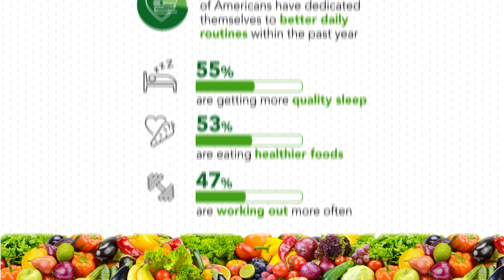Have you been avoiding the quarantine fifteen?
The average American has spent the last year trying to avoid the “quarantine fifteen,” a new study has found.

A survey of 2,000 general population Americans found 73% have been dedicating themselves to better daily routines within the past year.

This includes healthy habits like getting more quality sleep (55%), eating healthier foods (53%) and working out more often (47%).

Quarantine appears to have contributed to this self-improvement movement, as more than two-thirds (68%) said it’s easier to eat healthy foods if they’re staying home, while 56% said they prefer to work out from home.

Likewise, 85% of those who work out from home and 65% who eat healthy at home both plan to continue staying in, even after the pandemic comes to an end.

Commissioned by Fresh Express and conducted by OnePoll, the study found that staying indoors may have helped respondents’ purchasing habits, as well.

Sixty-five percent of respondents said they shop for more produce and fresh food now than ever before, spending an average of $557 on produce per year.

Just as many are willing to pay even more for healthy and convenient foods.

In order to meet the recommended daily servings of fruits and veggies, a third (34%) have turned to salads, with the average American eating salads three times a week.

Thirty-six percent have eaten more salads than ever since the pandemic began.

When it comes to spending green on greens, more than half (52%) buy salad kits, which contain the salad greens, toppings and dressing in a bag.

Fifty-five percent of people look to salad kits specifically because they don’t have to spend time preparing individual ingredients, while 48% do so because it’s a convenient and inexpensive way to eat healthily.

However, salads can’t get all the credit for Americans’ attempts to eat healthier. People are also upping their protein intake by eating more white meat (34%), red meat (34%) and nuts/seeds (29%) now than ever before.

And nearly half (48%) eat healthy snacks like apples, cheese and nuts two or three times a week.

Interestingly, when planning a meal, people said they prioritize healthiness (30%) and how quickly it can be prepared (22%) over taste (19%).

“Over the last year, consumers scaled back on restaurant or at-home dining, and increasingly sought out flavorful, nutritious and convenient meal solutions,” said Fabian Pereira, Vice President of Marketing and Innovation at Fresh Express. “They want to enjoy chef-crafted meals, with minimal time spent in the kitchen.”

Of course, no one is perfect and Americans still indulge in more than a week’s worth of cheat days every month.

And two-thirds admit to adding their favorite cheat foods to an otherwise healthy meal in order to make it more appetizing. Close to seven in 10 (68%) will add an unhealthy dressing or sauce to healthy foods to give them more flavor.

America’s top cheat meals include things like fried foods (33%), fast foods (33%) and sweets (29%).

Meanwhile, you can spot dressings like vinaigrette (34%), blue cheese (32%) and Thousand Island (30%) on top of meals to mix things up.

“We know how challenging it can be to stick to a healthy eating plan, especially when consumers are tight on time and just want something that tastes good,” said Pereira. “Our goal is to offer a wide range of convenient and flavorful products that are consistently, deliciously, fresh. That’s why it’s great to see that so many people are dedicated to eating healthier and bettering themselves.”